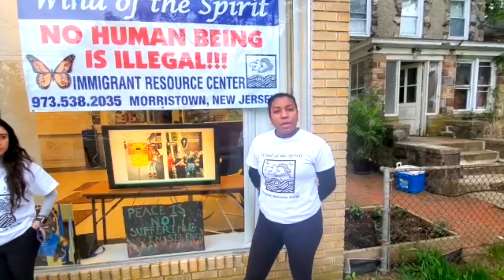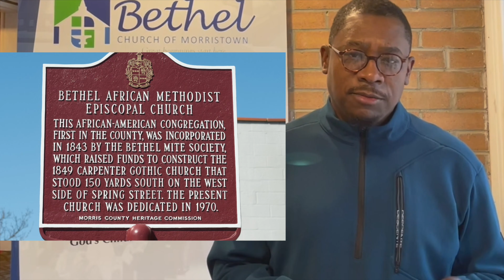Morris Area Together Launch (Rounds Video)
On May 10th, as we launched Morris Area Together, we shared a video of each of our congregations and organizations who are working together to press for change.